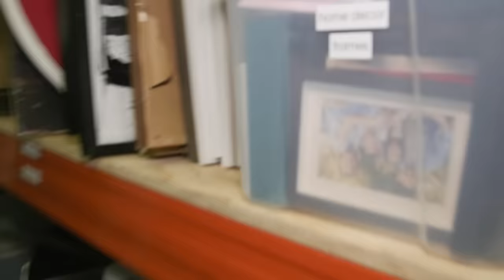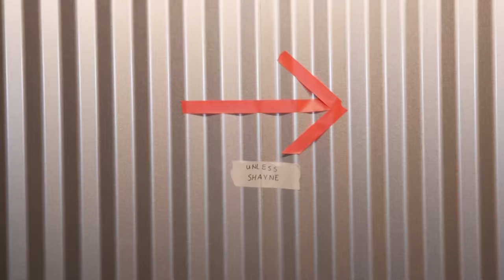Smosh Hide And Seek With Our Crew!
We are grown adults at our job.

CREW
Director: Kiana Parker
Segment Producers: Shayne Topp & Kiana Parker
Editor: Andre Gardere
Vice President, Unscripted: Matt Raub
Creative Producer: Kiana Parker
Producer: Garrett Palm
Production Coordinator: Jacqi Jones
Assistant Director: Garrett Palm
Art Director: Cassie Vance
Assistant Art Director: Erin Kuschner
Art Assistant: Alex Aguilar
DP: Brennan Iketani
Cam Op: Vida Robbins
Sound Mixer: Greg Jones
Assistant Editor/DIT: Matt Duran
PA: Heidi Ha
GFX: Brittany Metz
Content Manager: Lizzy Jones
Stage Manager: David Hill
Executive Assistant: Erin Dougal
Office Manager: Selina Garcia